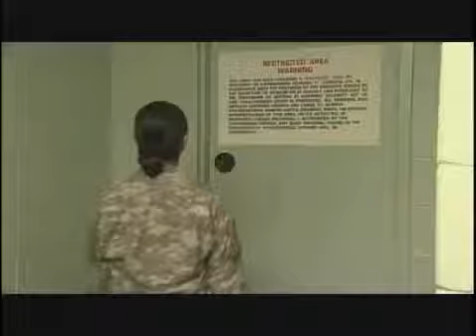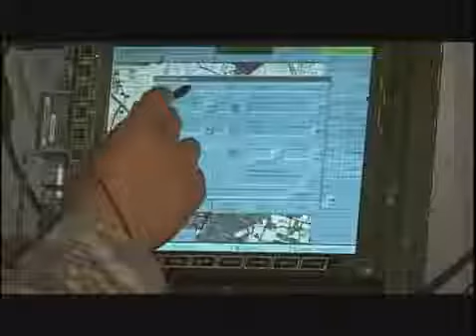25B Information Technology Specialist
Information technology specialists are responsible for maintaining, processing and troubleshooting military computer systems/operations.  For more information on how to join the world's greatest Army please go to the following link to start your online application.